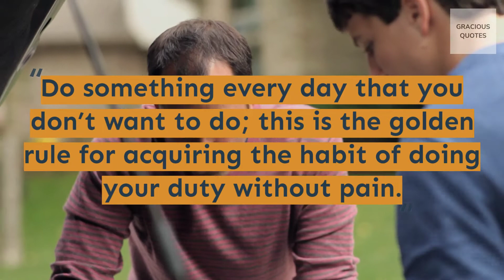Top 10 Mark Twain Quotes of All Time - Gracious Quotes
Mark Twain, the writer, adventurer, and wily social critic born Samuel Clemens, wrote the novels 'Adventures of Tom Sawyer' and 'Adventures of Huckleberry Finn.’

I hope you enjoyed his wisdom and witty philosophical quotes as much as I do.